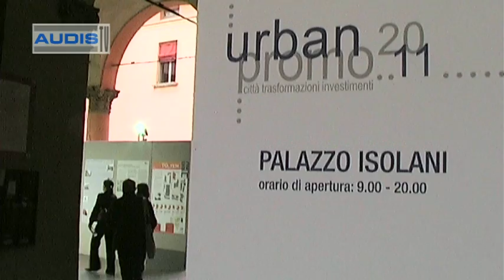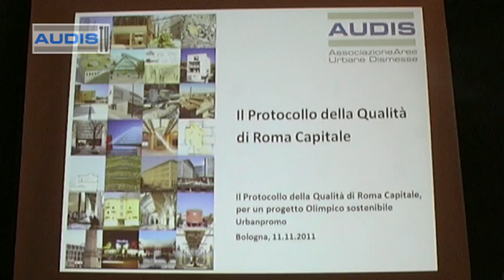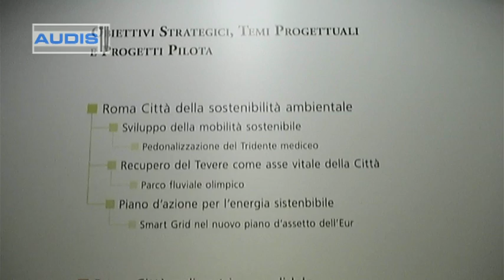Il Protocollo della QuaIità di Roma Capitale: Per un Progetto Olimpico Sostenibile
Venerdì 11 novembre 2011, Palazzo Isolani Sala del Settecento, Bologna.
Nell'ambito di Urbanpromo, Roma Capitale, AUDIS (Associazione Aree Urbane Dismesse) e Risorse RpR SpA hanno organizzato un convegno sul tema Il Protocollo della Qualità di Roma Capitale, per un progetto Olimpico sostenibile.